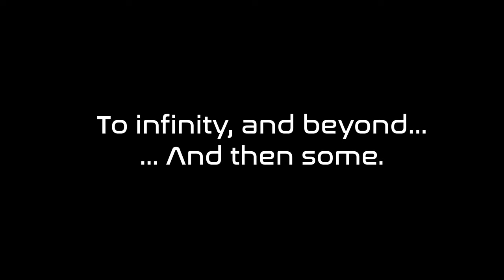Urban space force transmission - 48 hour film competition.